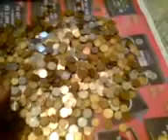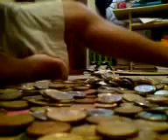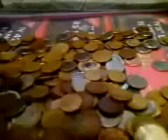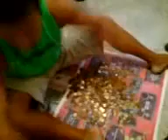RIQUEZA DO VELHO SPY !!! OSTENTAÇÃO - TV FILAMPA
O PESSOAL GASTA GASTA .. E A INDA SOBRA .. A GENTE JUNTA JUNTA .. E A INDA FALTA .. RS RS O VIDINHA !!!